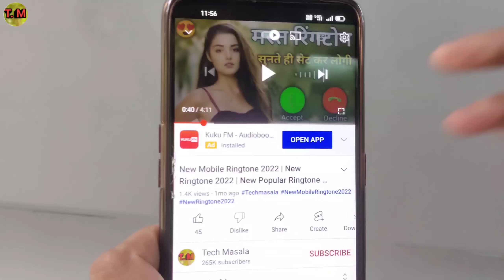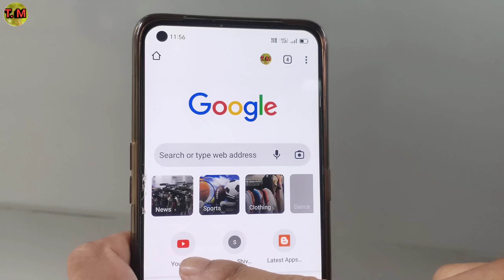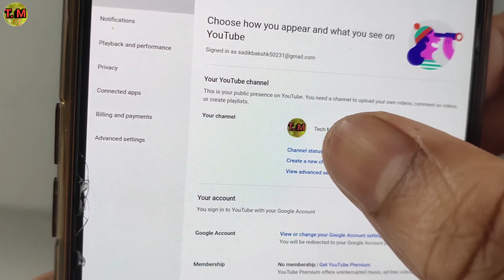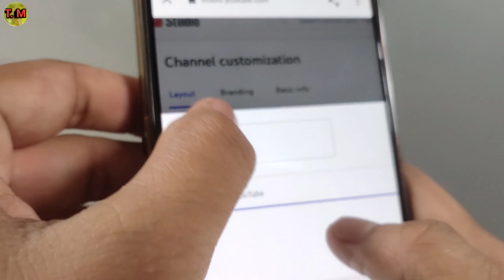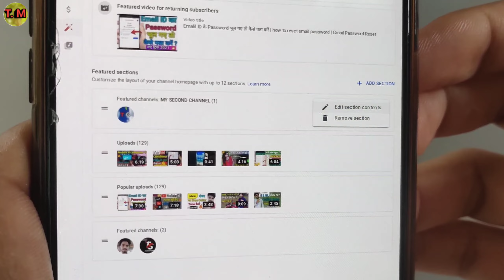Youtube Channel Par Dusra Channel Add Aur Remove Kaise Kare | How to Add Second Channel on Youtube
Namaskar dosto. Techmasala me aaplogo ka swagaat hai . Es Video me aaplogo ko batayunnga ki Youtube Channel Par Dusra Channel Add Aur Remove Kaise Kare , How to Add Second Channel on Youtube . Video ending Tak pura dekhna toh apko maalum hoga .

Youtube channel me dusra channel add kaise kare

How to add second channel on youtube 2022

Apna Youtube Channel Se Dusra Channel Kaise Hataye

Apne Channel me dusre channel ko kaise Add Kare

YouTube channel ke niche dusre channel Kaise add Kare

How To Add Another Youtube Channel On Youtube

YouTube Mein Dusre Channels Add Aur Remove Kaise Kare 2022

YouTube Me Channel Kaise Add Kare

Apne Youtbe Channel se Dusra Channel Kaise Hataye

apne youtube channel me dusra channel kaise add kare 2022

How To Add 2nd Channel in Your 1st Channel